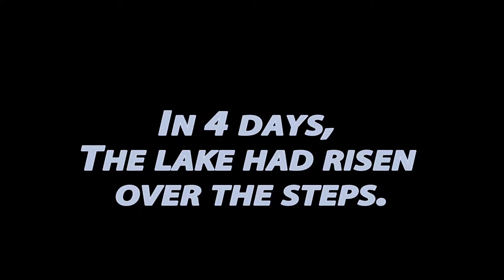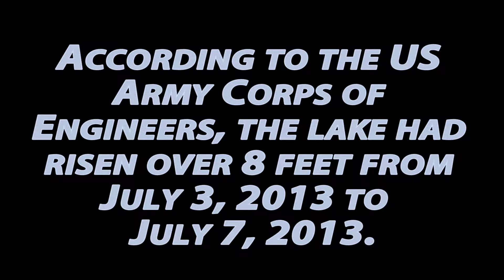Unbelievable Rain at Barren River Lake During July 4th weekend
The Lake had risen over 8 feet in 4 days.